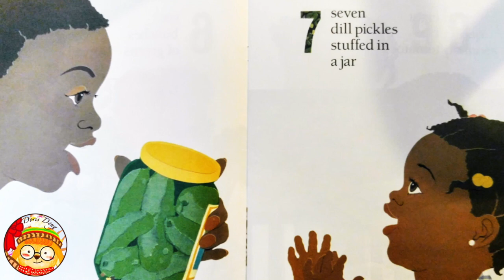Feast for 10 by Cathryn Falwell | Book Song | Children's Book Sing Aloud